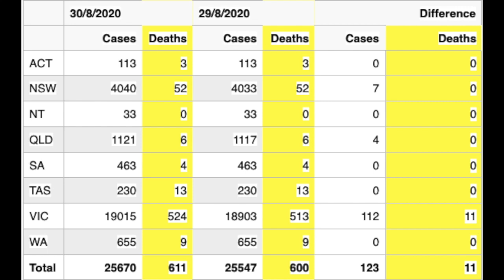澳洲 COVID-19 情況 8月30日